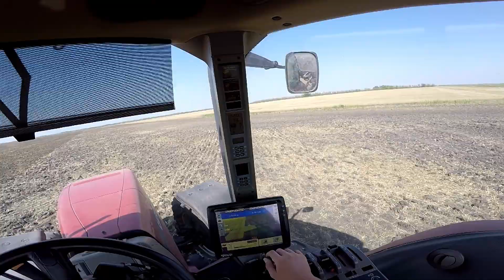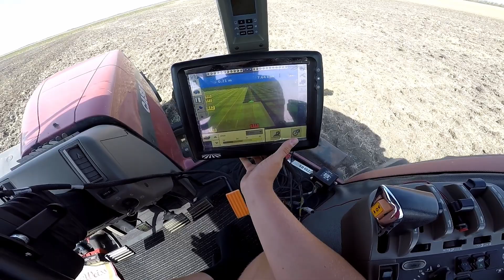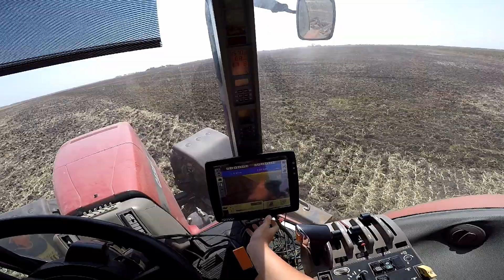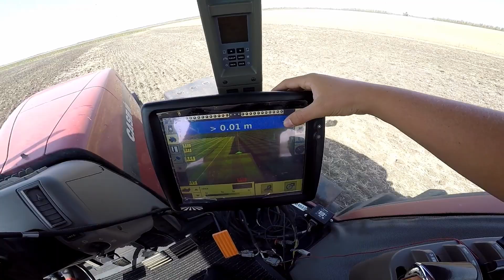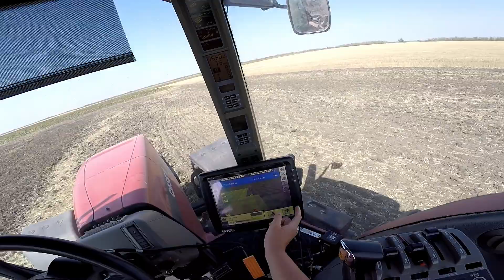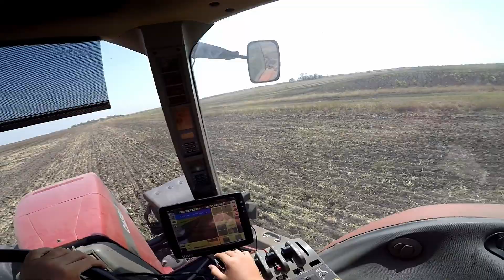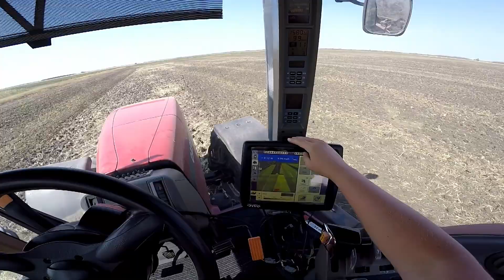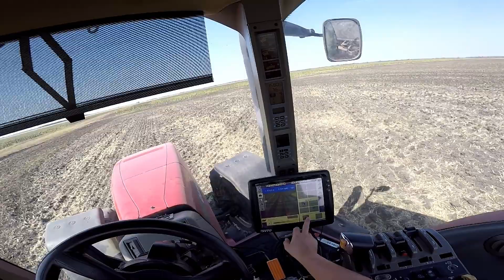Traktoros Vlog #23 - Repce magágy készítés | CASE IH MX MAGNUM 270 + 9,8 IH tárcsa